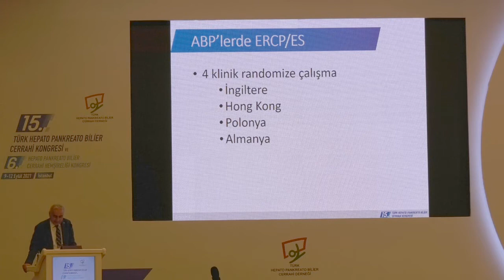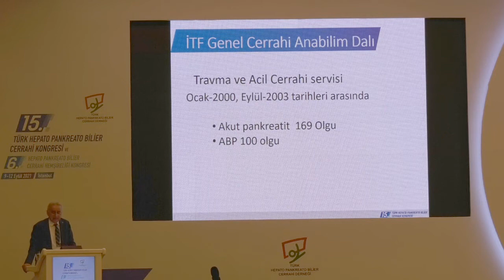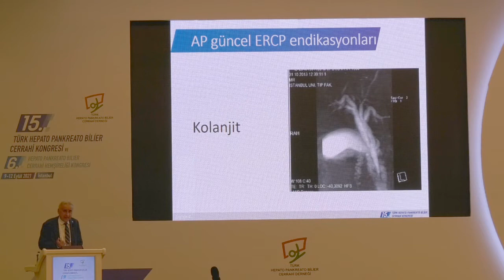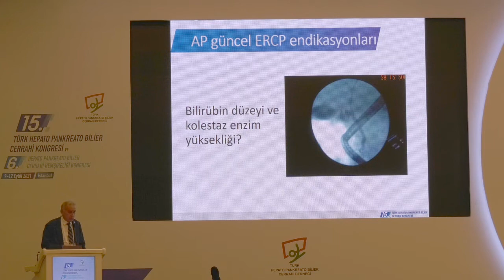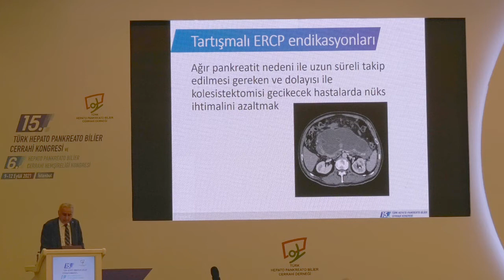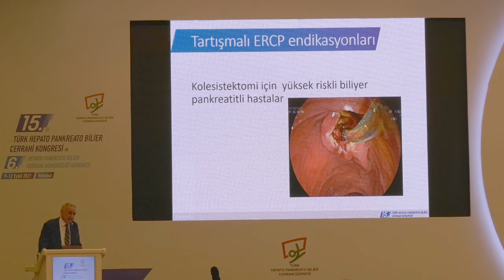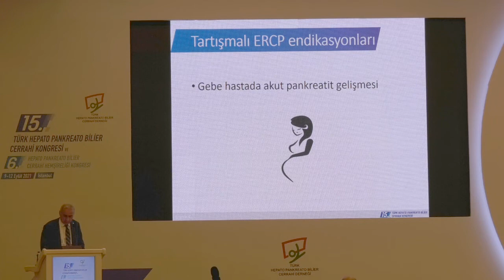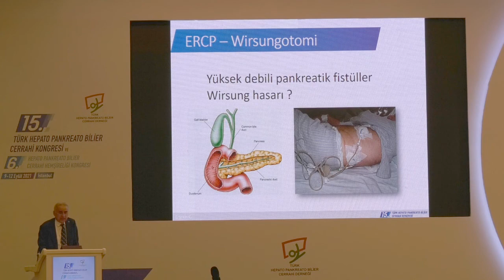AP'de ERCP Ne Zaman Yapalım / Cemalettin Ertekin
AKUT PANKREATİT OTURUMU:
Oturum Başkanları: İsmayil Yılmaz / Abdullah Kısaoğlu
15. Türk Hepato Pankreato Bilier Cerrahi Kongresi ve 6. Hepato Pankreato Bilier Cerrahi Hemşireliği Kongresi / İSTANBUL